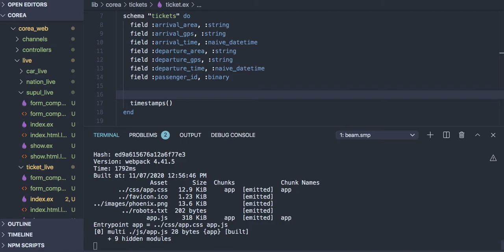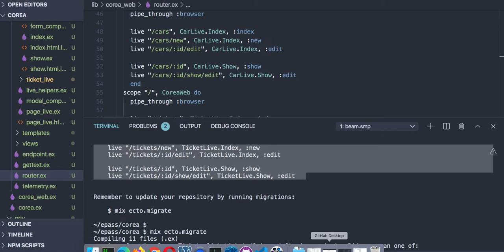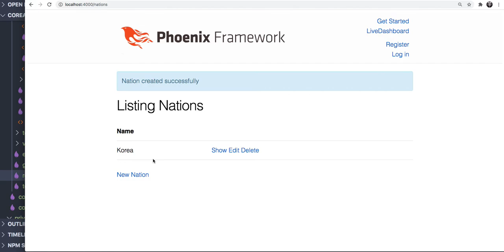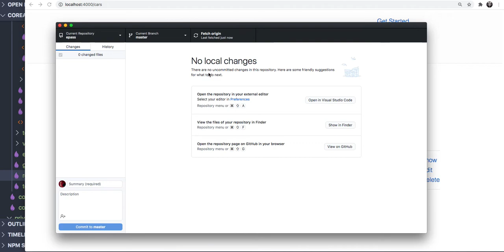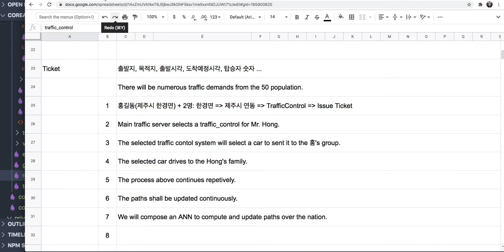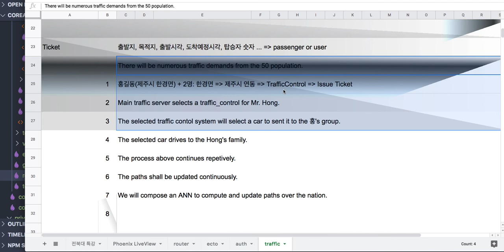[코딩 실습] 6.2 - Car, Ticket, Traffic, TrafficControl, Supul, Nation